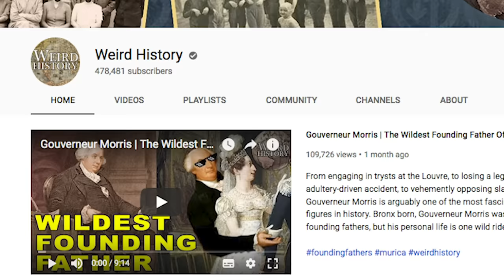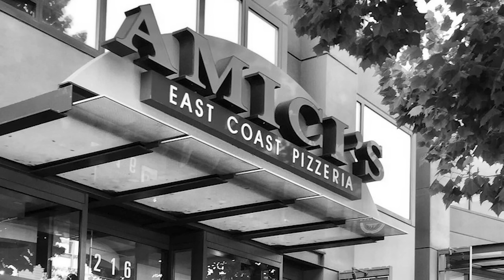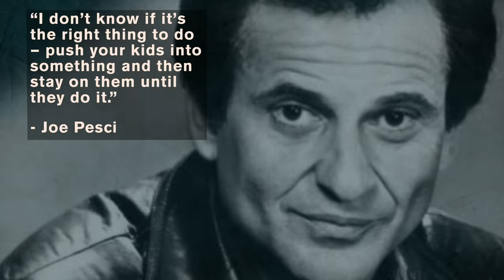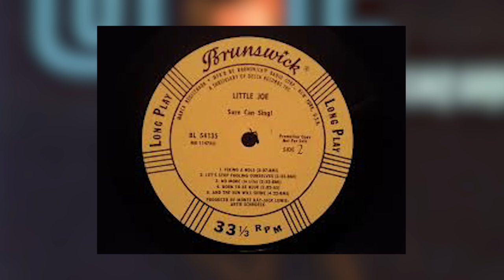Joe Pesci's Life Is More Interesting Than You Would Think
Joe Pesci is an odd guy. Not a freakish kind of odd. It’s just that he goes completely against the grain of the public’s perception of him.

One day, he’s a guitarist whose dream is to become an east coast lounge singer -- a couple of years later, he’s playing opposite Robert De Niro, and Scorsese fans are instantly all in on this five-foot-three ball of energy. Today, we’re going to explore why Joe Pesci has led one of the most interesting lives of any actor.